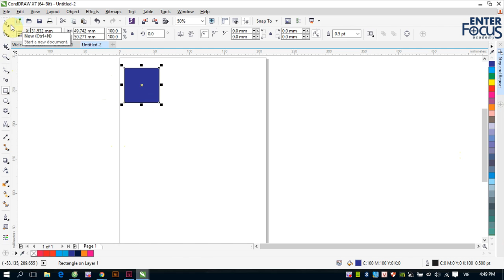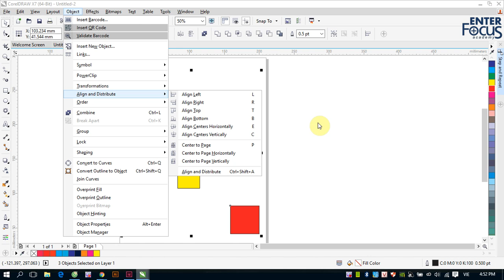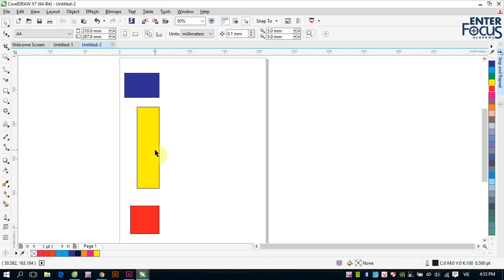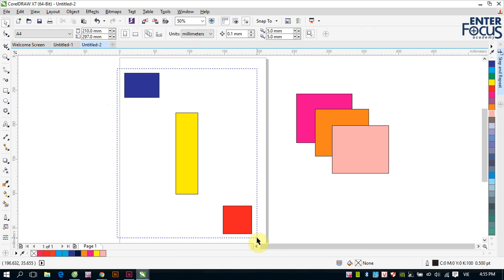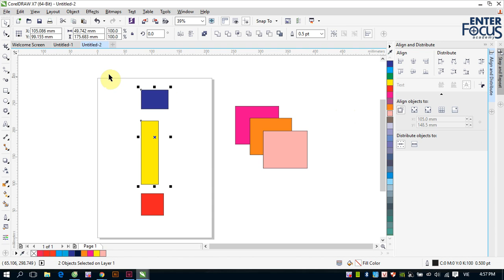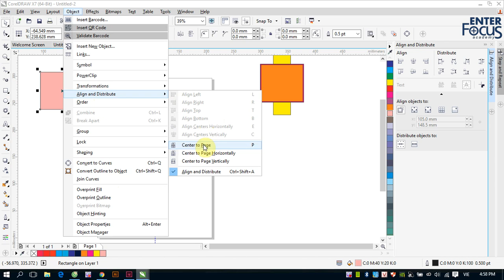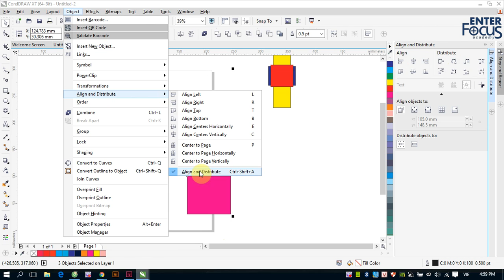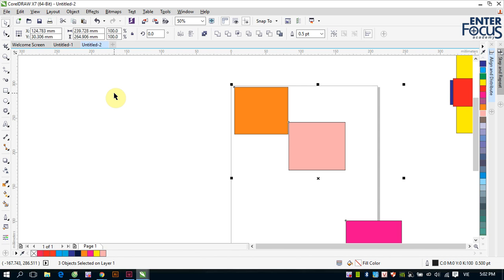Giáo trình Corel DRAW: Gióng hàng và chia khoảng cách cho các đối tượng trong CorelDRAW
Gióng hàng và chia đều khoảng cách cho các đối tượng là một thao tác thường xuyên được thực hiện trong CorelDRAW. Để gióng hàng, chúng ta sẽ dùng lệnh Align, còn chia khoảng cách sẽ dùng lệnh Distributed.
Hãy xem video để nắm rõ cách sử dụng các lệnh này nhé